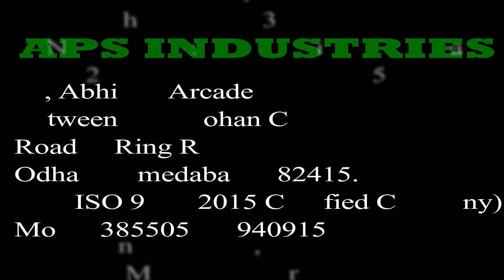Chana peeling machine - roast chana peeling machine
Roster chana peeling machine manufacturer and supplier
we have all type food machinery manufacturer.
CHANA PEELING MACHINE
THIS MACHINE USED TO REMOVE OUTER SHELLS OF CHANA PEELING MACHINE  WE MANUFACTURER MACHINE 300 KG/HR TO 500KG/HR
WHICH IS VERY HIGHLY PRODUCED.
The machine consumes less power.
Highly compact.